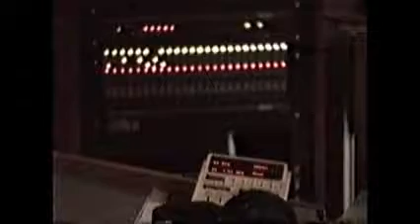Claude Sirois studio intersession # 2 CD Rayons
Claude Sirois The making of CD Rayons Studio Intersession 1995 Part # 2